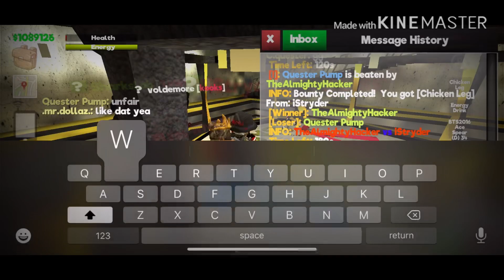School Of Chaos - Random Tournaments.. (P2)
Too many L’s, put me in coach